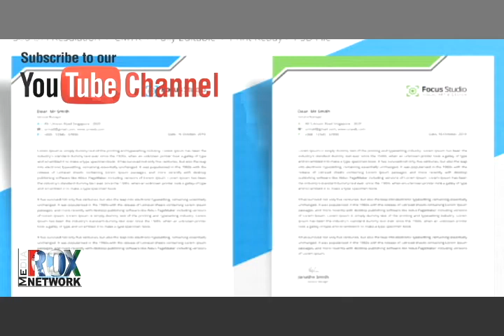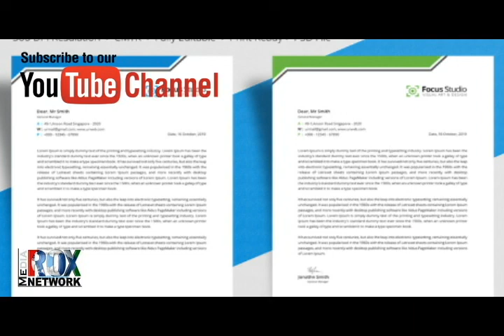Letterhead Printing Logo Design Agency Professional Logo Design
Hi

Rox Media has vast experience in printing of hospital, colleges, corporate, construction companies in Pakistan. We can print all following articles for you:
• Stickers
• Heat Stickers
• Inside Mirror Invert Stickers
Catalog
• 2 Fold brochures
• Trifold brochures
• Quad-fold brochures
• Single-sided business cards
• Double-sided business cards
• Custom business cards
• Embossed business cards
• Glossy business cards
• Metallic finish business cards
• Inward & Outward Gate Pass Books
• Receipt Books
• Annual Reports
• College Prospectus
• Envelopes
• Window Envelopes
• Jumbo envelopes
• Self-seal envelopes
• Distribution Flyers
• Tissue Boxes
• Cartons
• Shopping Bags
• Craft Paper Bags
• Art Paper Hand Bags
• Product Catalogues
• Company Profiles
• Office File Covers
• Office Folders
• Wall Calendars
• Table Planners
• Date & Day Calendars
• Ramazan Calendars
• Table Calendars
• Masnoun Dua Calendars
• Diaries
• Note Books
• Note Pads
• Publicity Pads
• Book Marks
• Buntings
• Hangers
• Letterhead
• Fancy Paper letterhead
• Dye-Cut letterhead
• Business newsletters
• Corporate newsletters
• School/College or University newsletters
• Advertising Posters
• Hard Card Play Cards
• Ticket Jackets for Travelling Agencies
We are having expertise to print offset, screen and flex printing. We've enthusiastic team to complete processes of designing, printing, binding, cutting, lamination, dye etc. You name it for printing on any stuff, we mean it to provide with a prompt and efficient service.

Sikandar Sami Joyia
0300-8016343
Thank you so much.